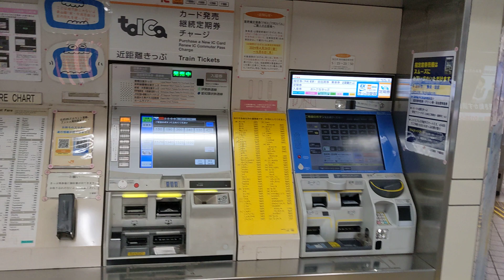JR千種駅にある自動券売機の様子 ２０２４年３月７日撮影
JR千種駅にある自動券売機の様子を撮影しました。千種駅のみどりの窓口が２０時までの営業です。近い将来的には、無人化になる予定です。